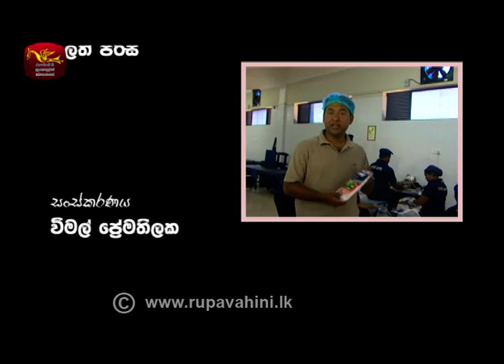SARISARA | Episode 07 | Beach Travel Programme | සැරිසර | හම්බන්තොට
SARISARA | Episode 07 | Beach Travel Programme |  සැරිසර |